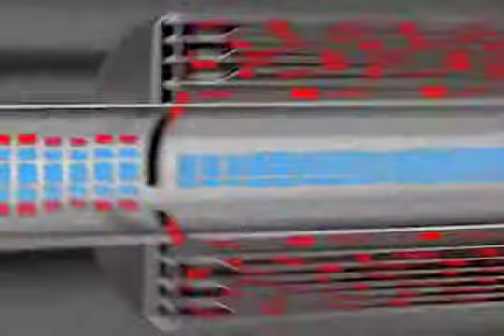Corsa - Performance Exhaust Reflective Sound Cancellation